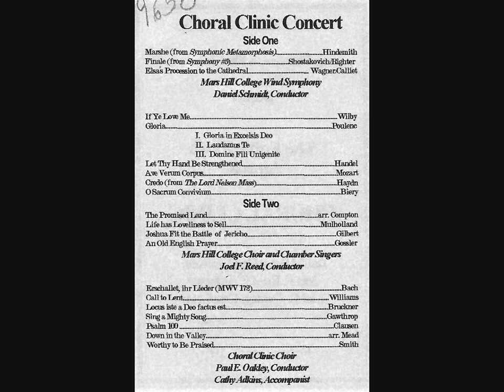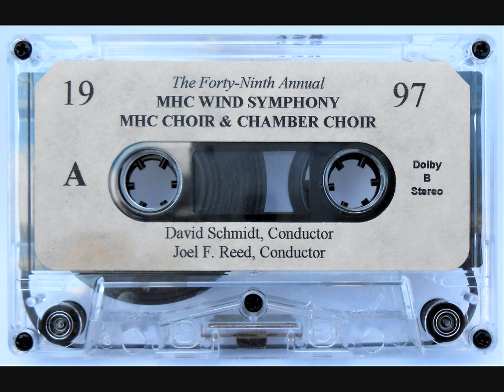1997 Mars Hill College Choral Clinic Concert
Mars Hill, NC